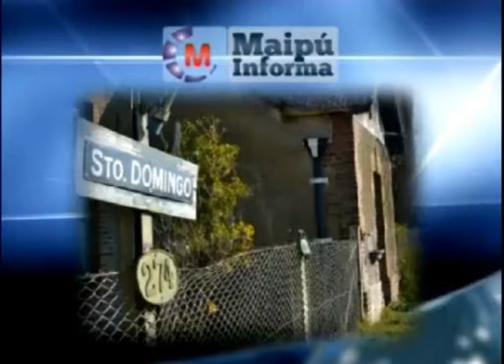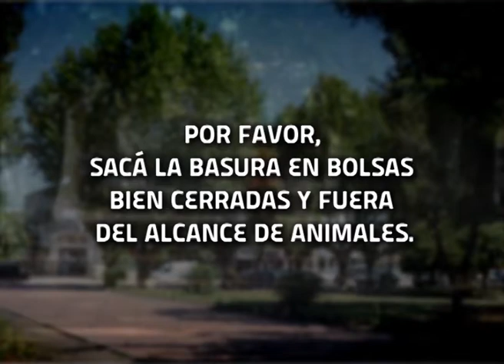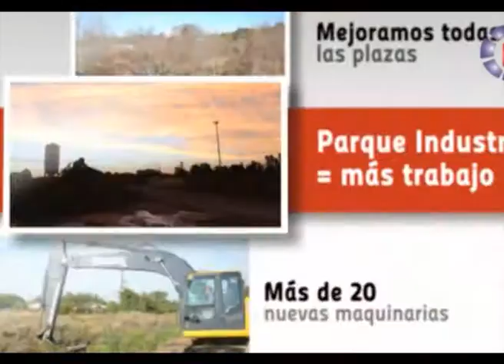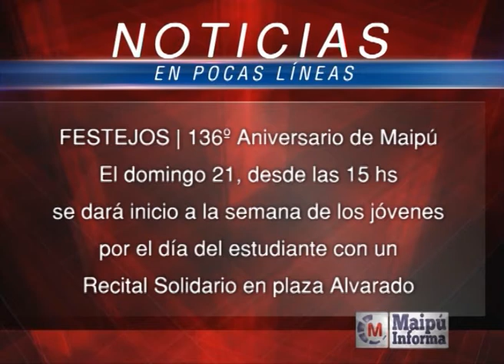Maipú Informa Tv - Emisión 337 (12/9/2014)